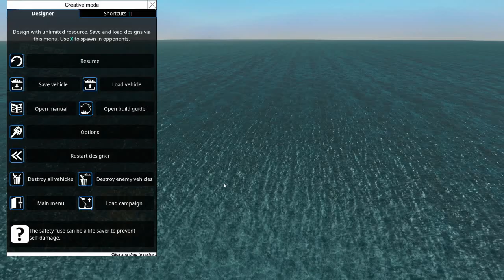Dama Builds Gothic Reich German Pre Dreadnought Battleship Part 5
This is a video of me making a Kaiser Fredrick III class pre-dreadnought battleship for my custom campaign Dominion of Dama.